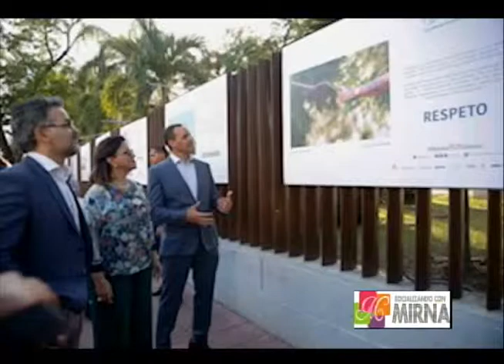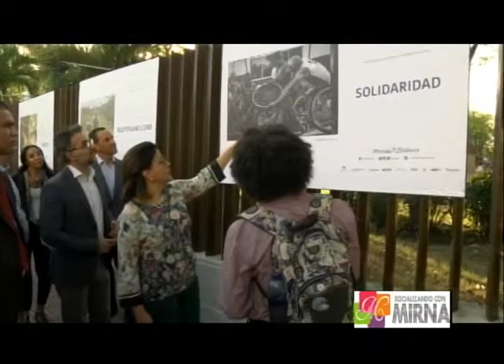socializando con mirna (06-05-19) RONDA SOCIAL CON LA REINA DEL UHF